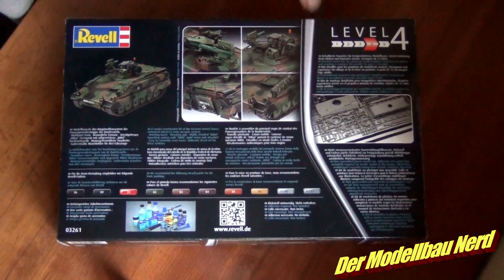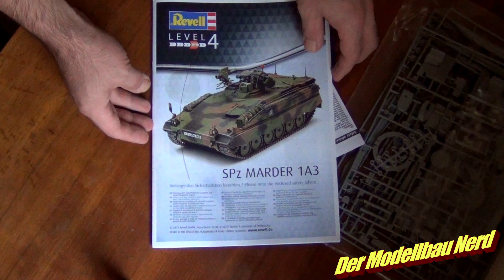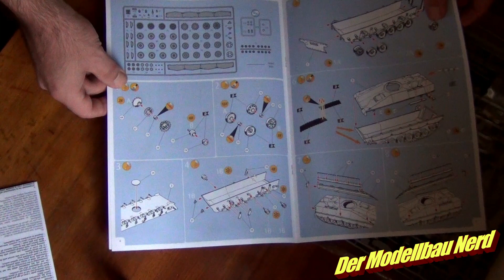SPz-Marder-1A3-1:35-Unboxing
Aufbau in Kürze auf mein Kanal